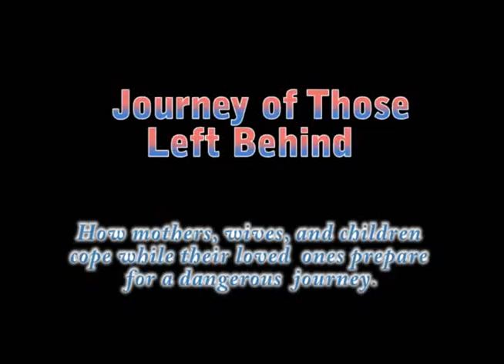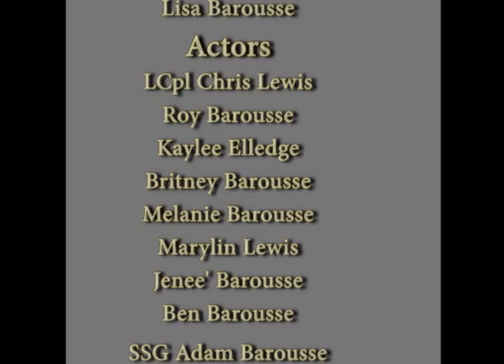Journey Of Those Left Behind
This was a student entry in the 2009 Carencro High School Video and Animation Festival.  It won 2nd Place in its category of Video - Non-Fiction, Short and 1st Place in Best Sound Track.